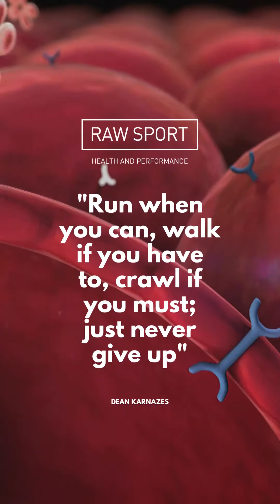Unlock Your Strength: The Magic of Protein Synthesis!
🌟 Dive into the World of Protein Power! 🌟

Hey there, Fitness Fanatics and Health Heroes! 🚀 Are you ready to embark on an exhilarating journey through the incredible universe of protein synthesis? Say goodbye to confusion and hello to muscle-building enlightenment with our latest video, "Unlock Your Strength: The Magic of Protein Synthesis!"

🔬 Why Watch? 🔬

Demystify the Science: Discover how those tiny hope molecules, amino acids, team up in the amazing dance of protein synthesis to repair, build, and supercharge your muscles!
Transform Your Body: Learn the secrets behind selecting the right proteins to fuel your gains and achieve the physique of your dreams.
Expert Insights: Hear from leading scientists and fitness gurus who break down the process in a way that's fun, engaging, and super easy to understand.
Practical Tips: Get the scoop on the best protein-packed foods and supplements to maximize your results, whether you're in the gym or on the go.
🎉 What's Inside? 🎉

The Basics of Protein Synthesis: An animated adventure into how your body uses protein to build muscle.
Hope Molecules - Amino Acids: Meet the heroes behind your muscle growth.
From Science to Muscle: Real-life transformations and how protein played a pivotal role.
Eat This, Not That: The ultimate guide to protein-rich foods and supplements.
Workout Wonders: How to synchronize your diet and exercise regimen for explosive growth.

Your journey to a stronger, healthier, and more knowledgeable you starts right here. Share your progress, questions, and success stories in the comments below—we're a community that grows stronger together!

Watch "Unlock Your Strength: The Magic of Protein Synthesis!" now and transform the way you think about protein and muscle building forever. Your body—and your future self—will thank you!